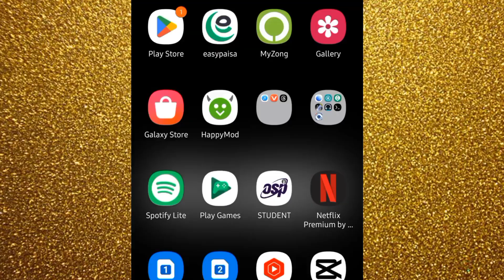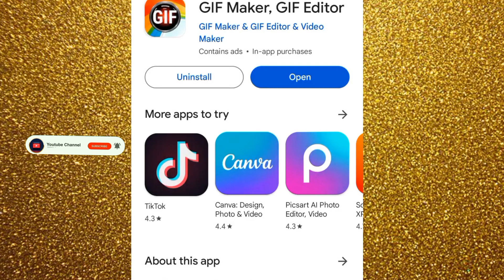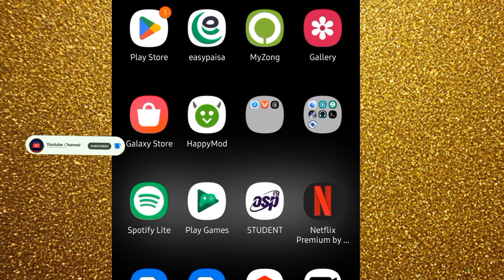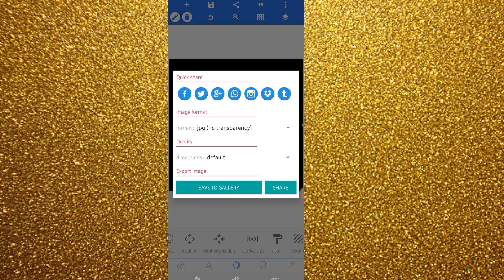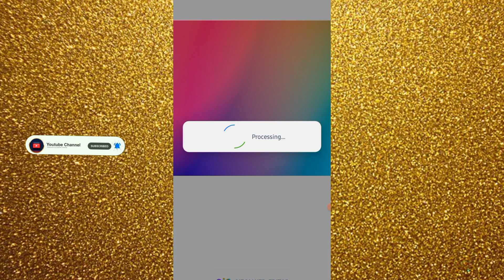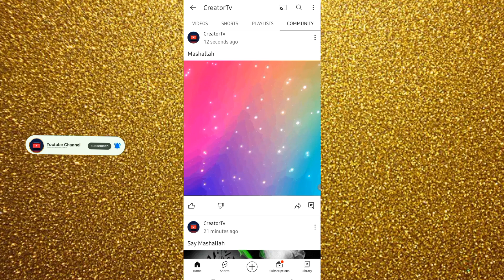youtube community tab main GIF Kaise Post Kare 2023 || How to upload gif on community tab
community tab main GIF Kaise Post Kare
 How to Add Video on YouTube Community
 youtube community tab
 make gif for YouTube community
 how to make gif
 gif post kaise banaye
 gif maker app
 how to make gif on community tab
 post video on community tab